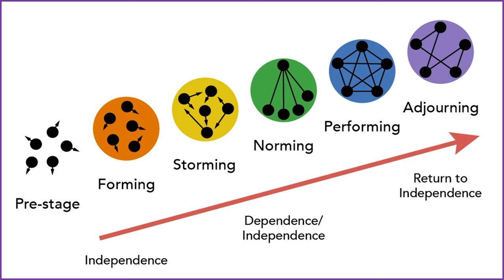Artificial Connection (The history, purpose, & disaster of "workplace culture")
"Culture" is the biggest persistent buzzword in business, and in principle, it's a good one. It's a vital concept. However, most organisations get it SO wrong. Culture, team building, values…there are massive amounts of money, time, and energy invested in attempting to get these right. And most of it is fake, delusional, or unstable (prone to being broken with a single change in leadership or structure).

⭐️ 𝐑𝐞𝐦𝐞𝐦𝐛𝐞𝐫 𝐭𝐨 𝐥𝐢𝐤𝐞 𝐚𝐧𝐝 𝐬𝐚𝐯𝐞 𝐭𝐡𝐞 𝐯𝐢𝐝𝐞𝐨, 𝐬𝐨 𝐭𝐡𝐚𝐭 𝐲𝐨𝐮 𝐜𝐚𝐧 𝐞𝐚𝐬𝐢𝐥𝐲 𝐜𝐨𝐦𝐞 𝐛𝐚𝐜𝐤 𝐚𝐧𝐝, 𝐮𝐬𝐢𝐧𝐠 𝐭𝐡𝐞 𝐭𝐢𝐦𝐞𝐬𝐭𝐚𝐦𝐩𝐬 𝐛𝐞𝐥𝐨𝐰, 𝐞𝐚𝐬𝐢𝐥𝐲 𝐫𝐞𝐯𝐢𝐬𝐢𝐭 𝐭𝐡𝐞 𝐬𝐞𝐜𝐭𝐢𝐨𝐧𝐬 𝐲𝐨𝐮 𝐧𝐞𝐞𝐝.

⭐️ 𝗦𝗵𝗮𝗿𝗲 𝘆𝗼𝘂𝗿 𝗲𝘅𝗽𝗲𝗿𝗶𝗲𝗻𝗰𝗲𝘀 𝗮𝗻𝗱 𝗼𝗽𝗶𝗻𝗶𝗼𝗻𝘀 𝗶𝗻 𝘁𝗵𝗲 𝗰𝗼𝗺𝗺𝗲𝗻𝘁𝘀 𝘀𝗲𝗰𝘁𝗶𝗼𝗻! 𝗔𝗻𝗱 𝗼𝗳 𝗰𝗼𝘂𝗿𝘀𝗲, 𝐩𝐨𝐬𝐢𝐭𝐢𝐯𝐞 𝐨𝐫 𝐞𝐧𝐜𝐨𝐮𝐫𝐚𝐠𝐢𝐧𝐠 𝐜𝐨𝐦𝐦𝐞𝐧𝐭𝐬 𝐚𝐫𝐞 𝐰𝐞𝐥𝐜𝐨𝐦𝐞!

⏲ 𝐓𝐢𝐦𝐞𝐬𝐭𝐚𝐦𝐩𝐬
0:00 Introduction: About the video
0:36 Welcome to the video *𝐋𝐢𝐤𝐞 𝐚𝐧𝐝 𝐒𝐮𝐛𝐬𝐜𝐫𝐢𝐛𝐞!*
0:57 Why is culture important?
3:00 A quick refresher on educational neuroscience
5:30 The history of culture - where it all began
8:08 Happy people are more productive - and how managers try to use this
11:42 Workplace culture is artificial
15:16 What about places that claim they have a good culture?
16:59 How do you fix it?
18:08 Summary and Contact Bryter for more information

Bryter training specialises in organisational development and educational neuroscience, providing skills and knowledge to help individuals and teams achieve their personal and professional goals. We research and create our own programs and tailor the content to the individual, business, or industry needs.